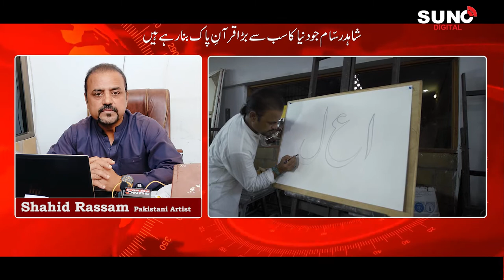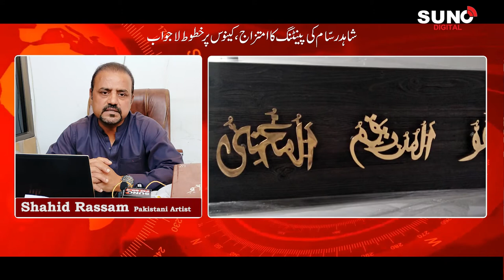Shahid Rassam | Pakistani Artist, Sculptor | World largest Quran | Exclusive Interview |Suno Digital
پاکستان کے شہر کراچی سے تعلق رکھنے والے شاہدرسام  دنیا کا سب سے بڑا قرآنی نسخہ  بنا رہے ہیں مزید تفصیل دیکھئے سنو ایف ایم کی اس خصوصی وڈیو میں

Shahid Rassam says the size of the Holy Quran will be 6.5 feet by 8.5 feet excluding frame.
The artist says "I will be using about 200kg gold and 2,000kg aluminium to cast around 80,000 words on 550 pages."
The artist says he is committed to complete the project by 2025.